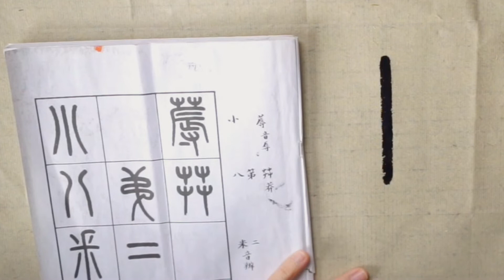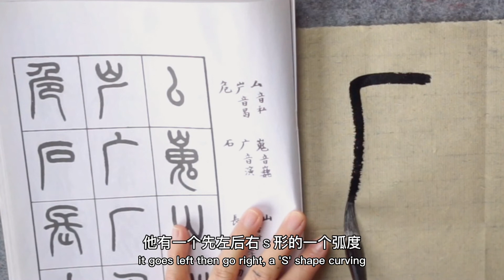書法教程之篆書 二 單字示範跟練：屮，小，八，石 Chinese Calligraphy Tutorial -- Seal Script #2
篆書教程 王福庵 說文部目 The easiest Chinese calligraphy tutorial seal script #2